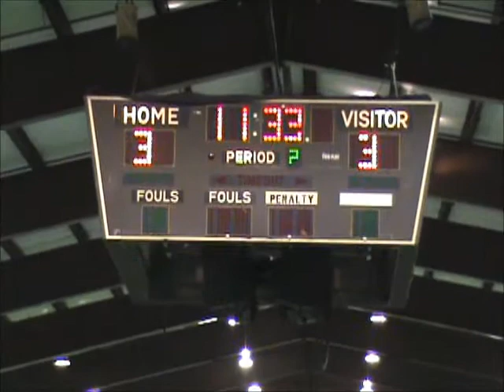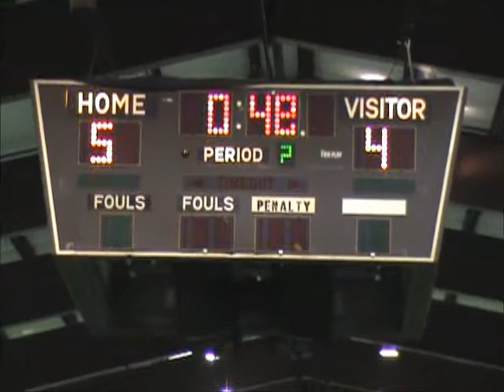NSL 2011-2012 Week 5 - Zaglebie SC vs Hellenic United White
Zaglebie SC 5 - Hellenic United White 4